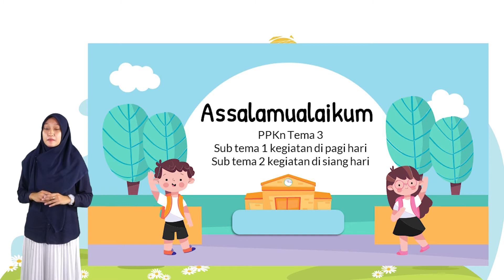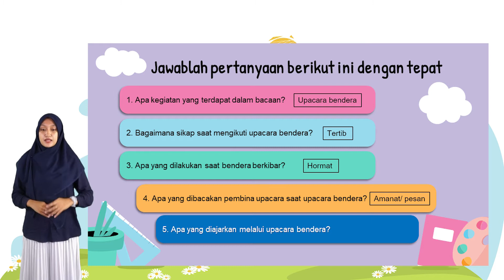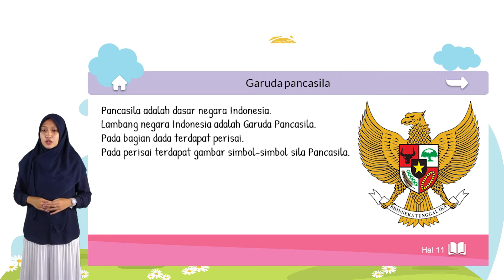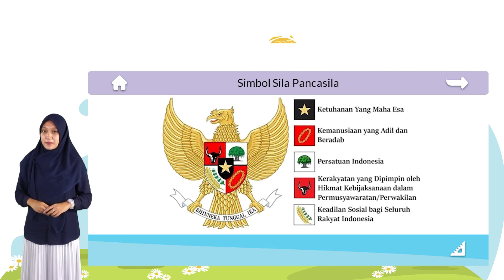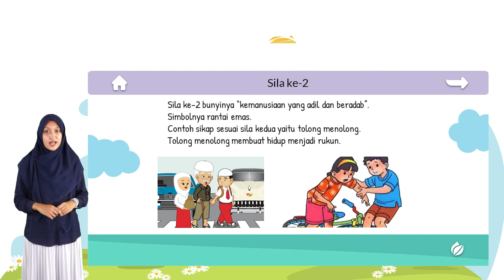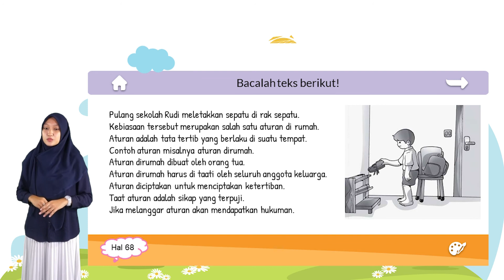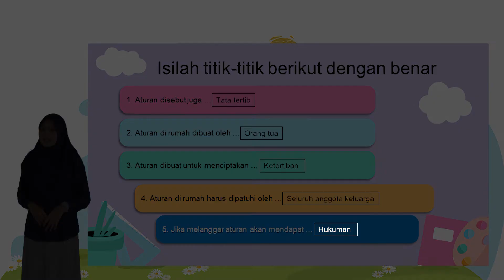Kelas 1 || PPKn || Tema 3 Sub Tema 1 dan 2